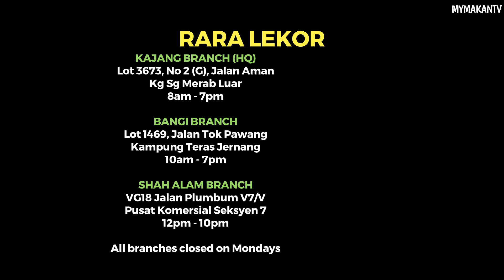BEST Nasi Dagang & Keropok Lekor in Kajang - RARA LEKOR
Tak perlu pergi sampai Terengganu - sini pun ada nasi dagang, keropok lekor, satar dan nasi lemak ikan aye dengan rasa yg asli lagi sedap.

【Rara Lekor】
- Cawangan Sungai Merab Luar
Lot 3673, No 2 (G), Jalan Aman
Kg Sg Merab Luar, Kajang
8am - 7pm

- Cawangan Teras Jernang
Lot 1469, Jalan Tok Pawang
Kampung Teras Jernang
Bandar Baru Bangi
10am - 7pm

- Cawangan Shah Alam
VG18 Jalan Plumbum V7/V,
Pusat Komersial Seksyen 7
12pm - 10pm

*Semua cawangan tutup pada hari Isnin